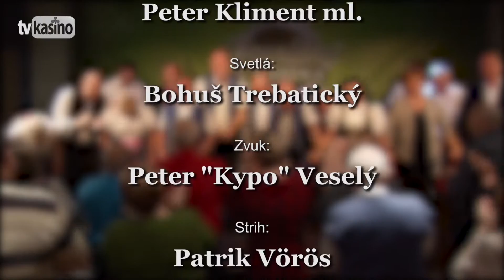Benefit: Zatvárame kasíno